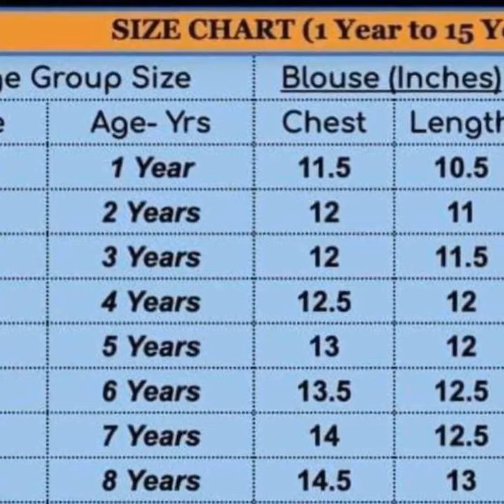COUPLE KURTA/KURTI COTTON BLENDED == WHATSAPP ORDER & ENQUIRY =919597421485==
Blue hills presents
Trendy couple 2.0
Same matching exclusive printed shirt and kurti pattern.

Shirt : Blended Cotton fabric
Size :M, L, Xl, XXL
(Size chart provided)

Ladies kurti : Blended Cotton Fabric
Size :M (38”) ,L (40”), XL( 42”), XXL(44”)

Length : 45"

CODEYES=450/550